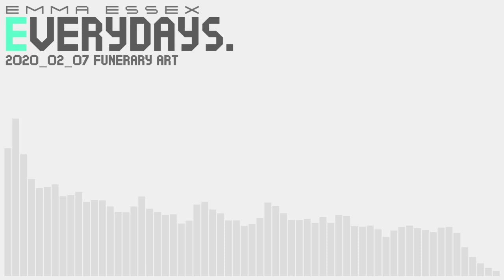EVERYDAYS.: 2020_02_07 funerary art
sorry for the wait, i was reassembling my computer and installing everything from scratch so i wasn't able to do videos for a couple days!

these pieces are created from start to finish in a single wake cycle each and cannot be created in advance or in batches. one piece. every day. until 2021. feel free to remix, retool, and use these pieces in your own work.